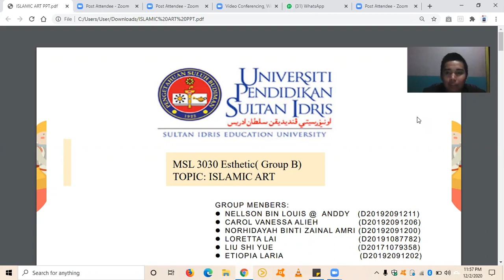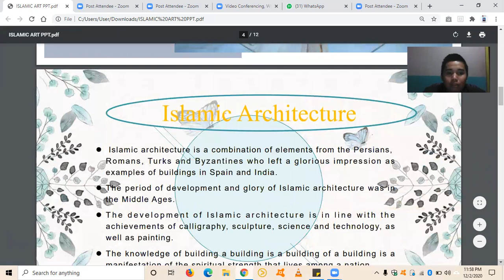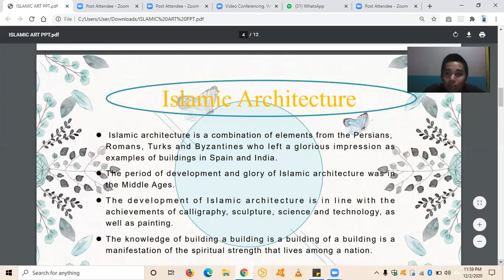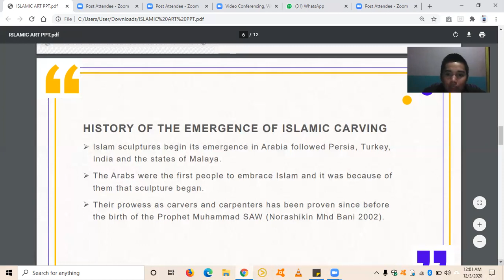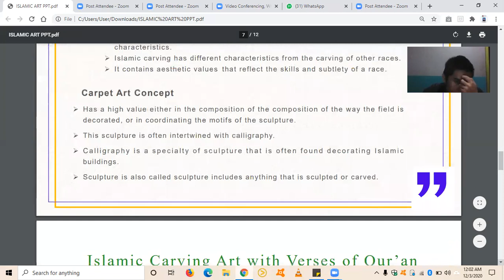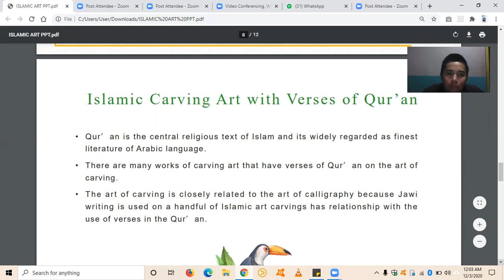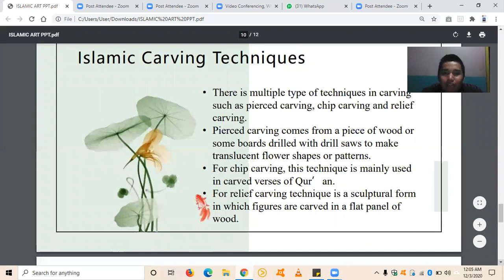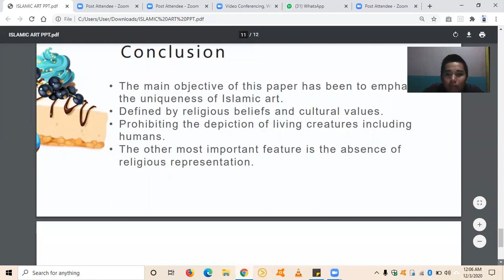MSL3032 ESTETIK (GROUP B) ISLAMIC ART